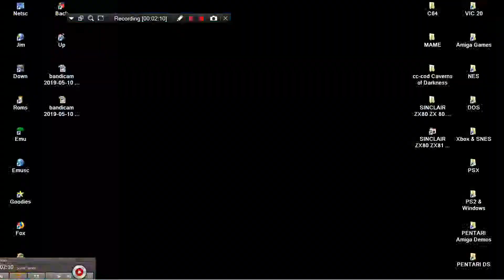ARCADE MACHINES MAME COBRA COMMAND BLUE SKY 1988 DATA EAST CORPORATION